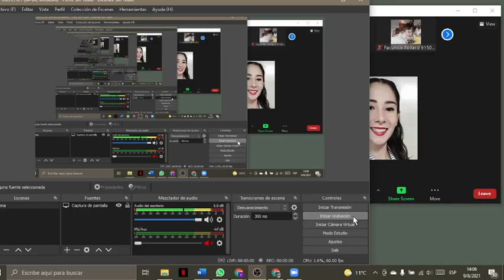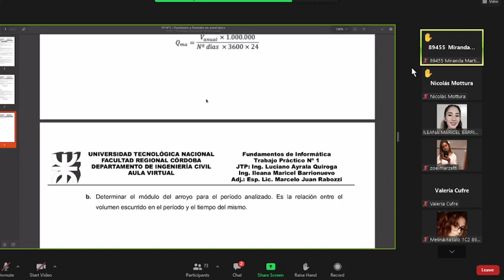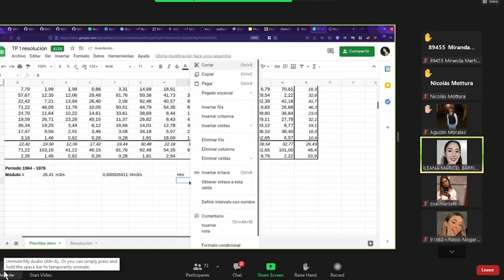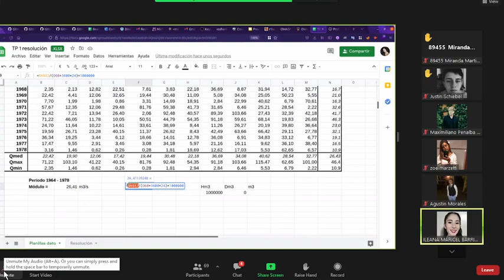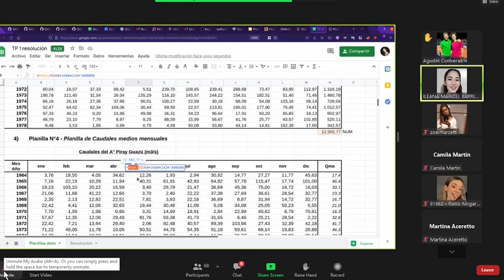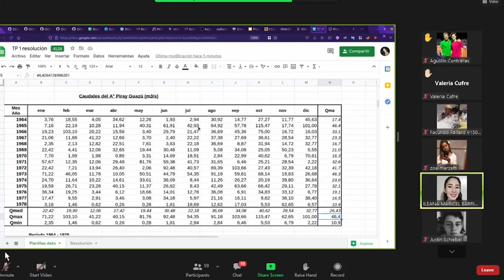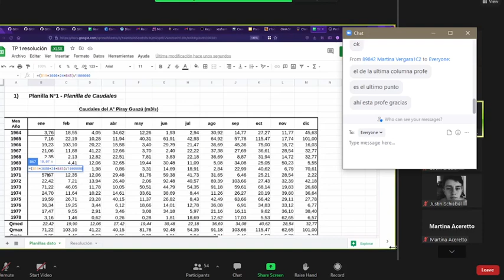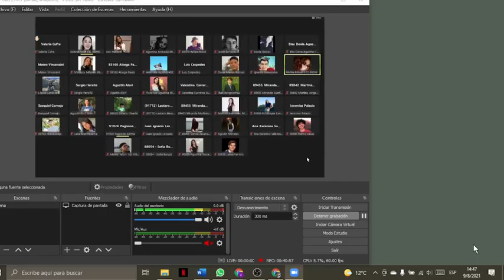Informática. 9/8. CONSULTAS 1er TP